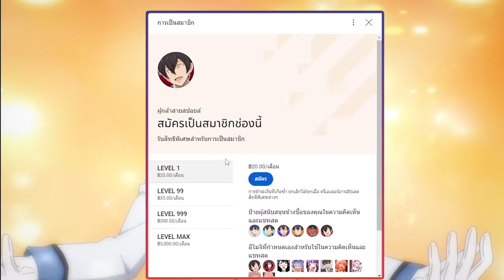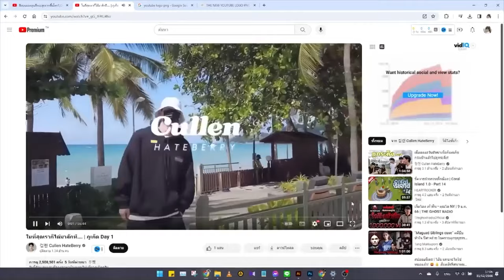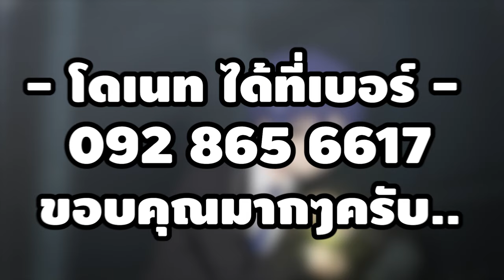สปอยอนิเมะ | พิชิตรัก พิทักษ์โลก ภาคที่ 5 ตอนที่ 7 ⚔️🌍🔥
⚡ ชื่อเรื่อง :: พิชิตรัก พิทักษ์โลก ภาคที่ 5

00:00 เปิดคลิป
00:24 Youtube Premium
01:14 ตอนที่ 7